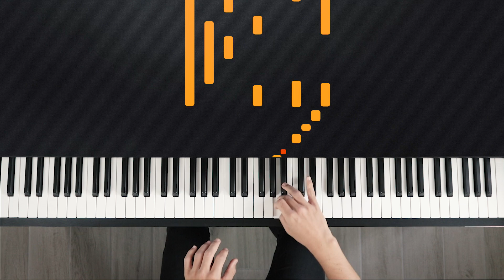What A Wonderful World - Louis Armstrong | Tutorial of my Piano Cover